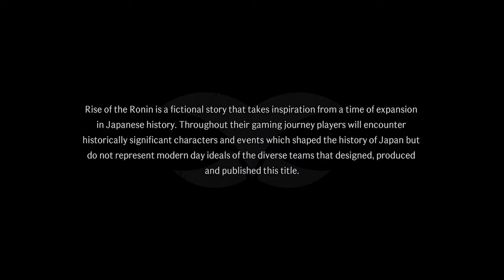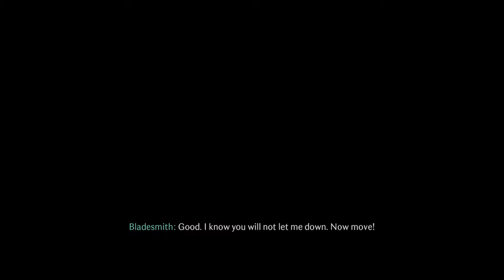The prologue | Ed Plays Rise of the Ronin | Part 1 | 4K 60FPS PS5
This PS5 exclusive game is pretty darn good
Full playthrough of Koei Techmo's Rise of the Ronin Z Version
Part 1 is the prologue and character creator!